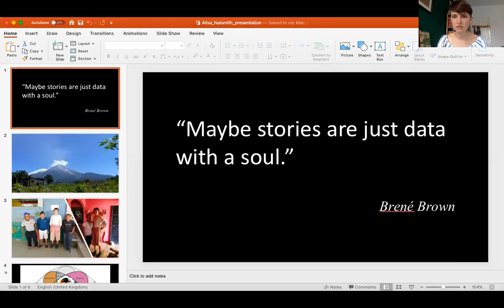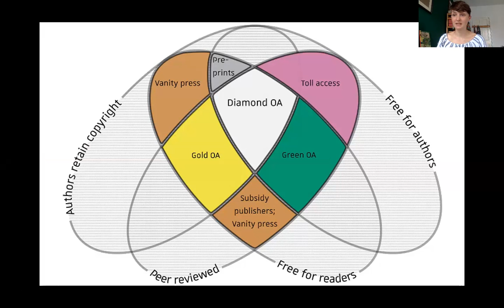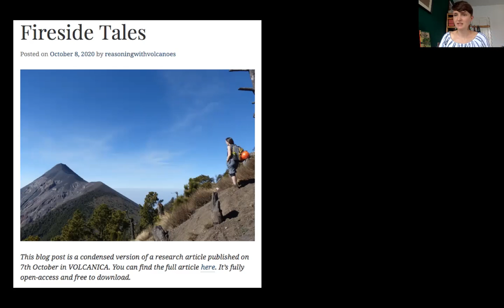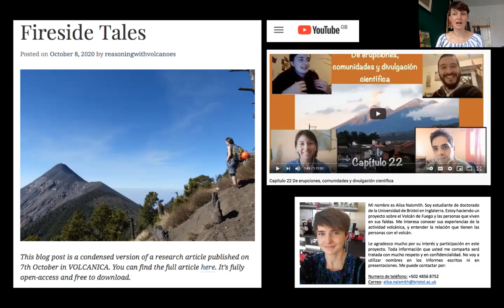Fireside Tales: the power of sharing stories of volcanic risk mitigation - Ailsa Naismith (2021)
Ailsa Nailsmith, University of Bristol School of Earth Sciences, presents her case study on "Fireside Tales: the power of sharing stories of volcanic risk mitigation" for the University of Bristol 2021 Open Research Prize.

Ailsa won first place in the 'Widening Reach' category. The supporting text and other winning entries can be found